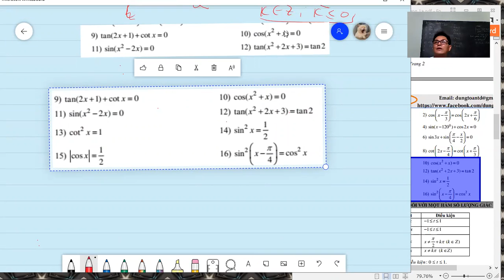Toán 11_Phương trình LG_ 18/8/2020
- Toán THPT
- Lớp toán Thầy Dũng, Quảng Ngãi
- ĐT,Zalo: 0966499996